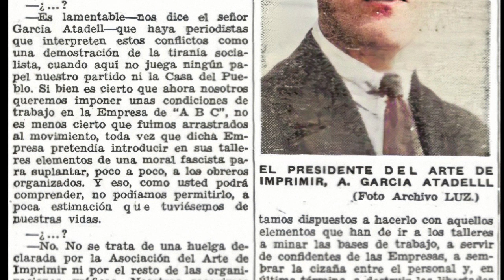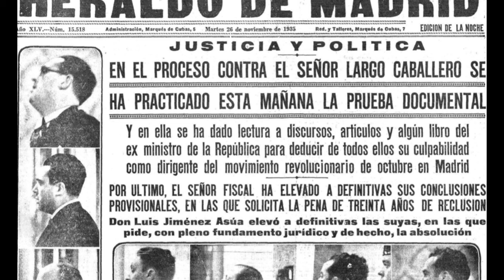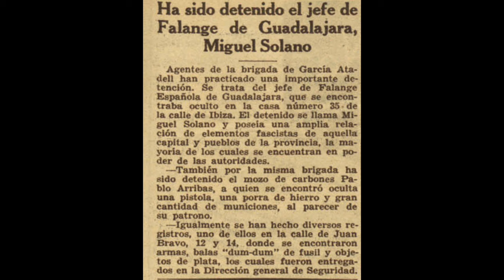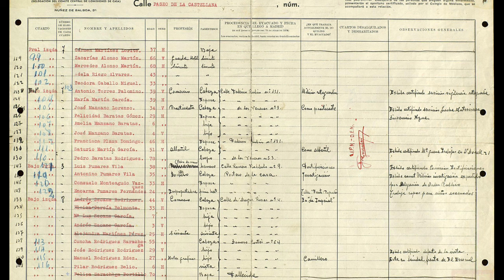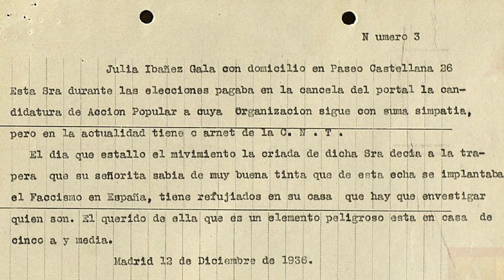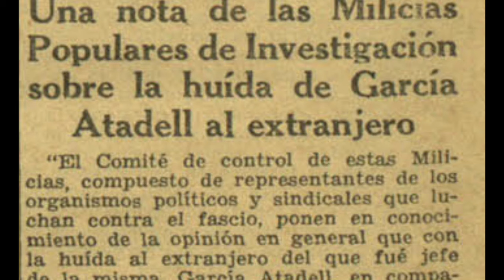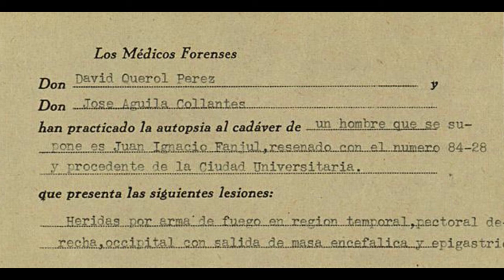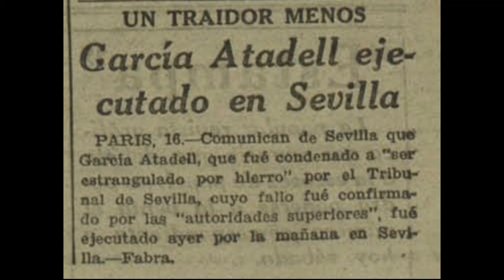LOS OTROS DEL 36. LA BRIGADA DEL AMANECER. Biografía de Agapito García Atadell (2/2)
Segunda parte de la biografía de Agapito García Atadell, máximo responsable de una de las checas más tristemente famosas del Madrid de los primeros meses de la Guerra Civil.